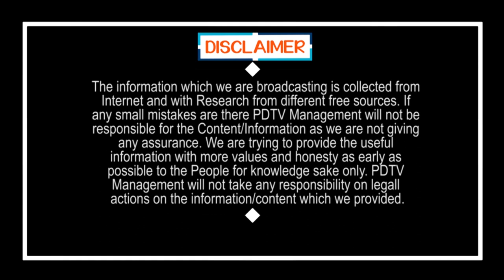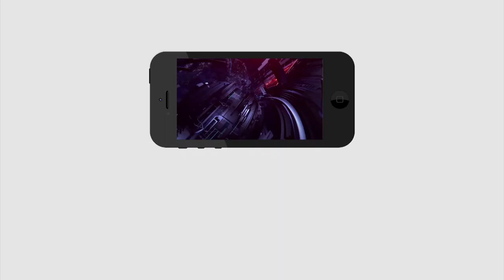CM Jagan Introduced New Ration Cards | భారతదేశ చెరిత్రలో ఇంటింటికి రేషన్ అందించిన ఘనత జగన్ దే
భారతదేశ చెరిత్రలో ఇంటింటికి రేషన్ అందించిన ఘనత జగన్ దే | CM Jagan Introduced New Ration Cards